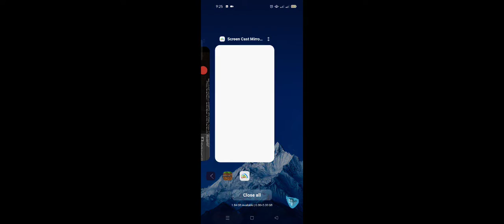Episode 759 - 5 Minute mine Crafts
Fish cooking